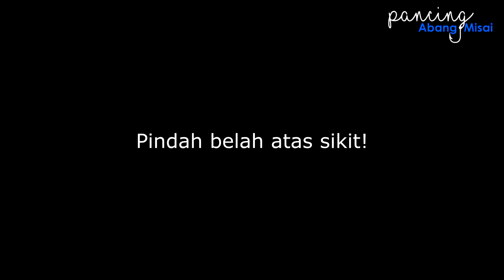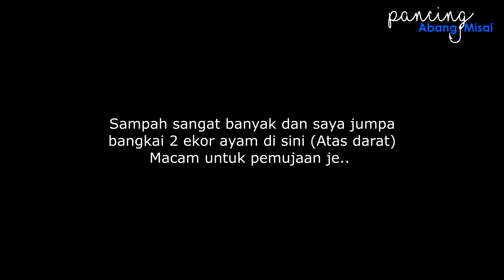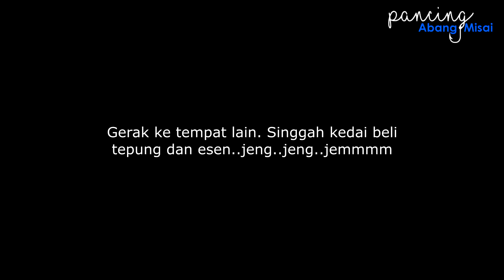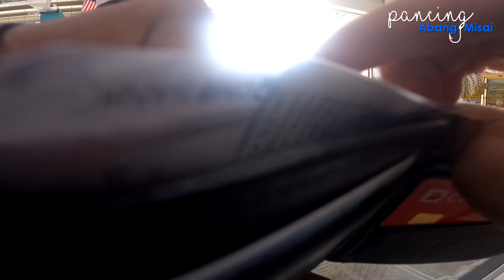Awalnya hampir kumpau kemudian direzekikan dengan ikan sedap ni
Dalam episod kali ni saya menuju ke spot joran terbang tapi kumpau. Saya kembali ke spot yang dapat ikan likoh @ ikan mas tempoh hari dan tak sangka berjaya naikkan ikan sedap ni lagi walaupun awalnya hampir kumpau.